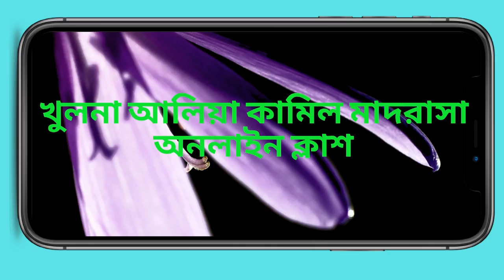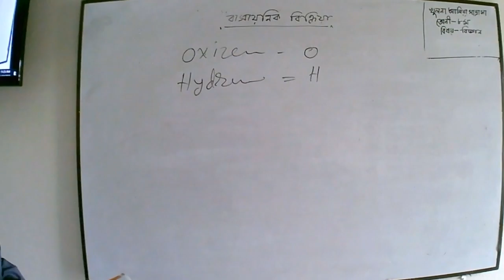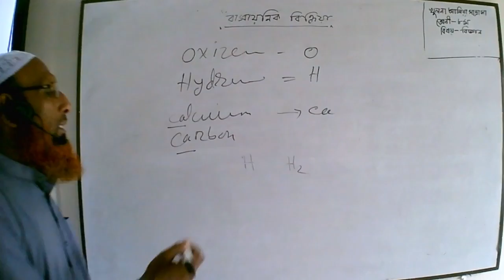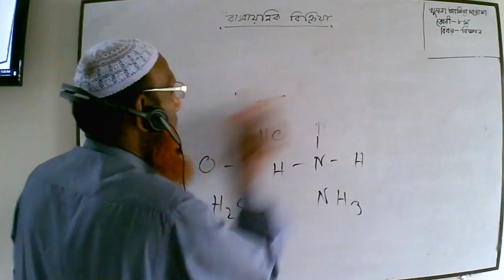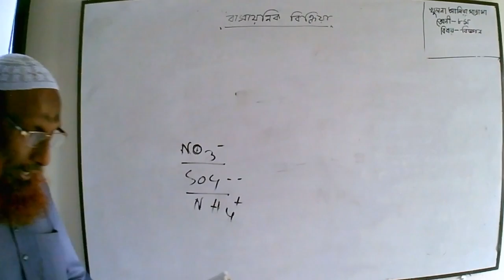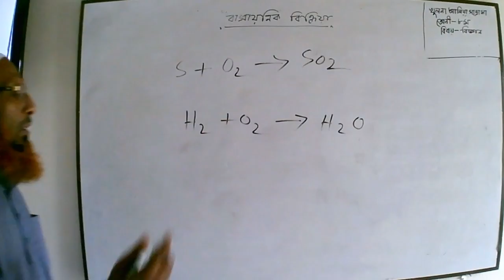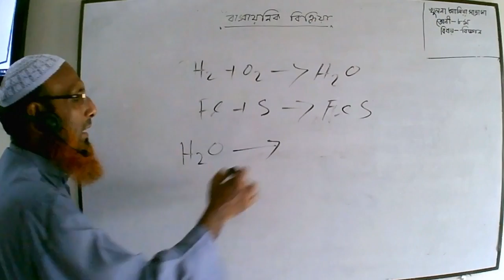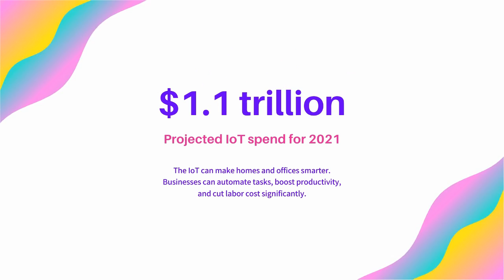Reaction for Class 8 by Md. Jahangir Hossain, assistant Teacher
খুলনা আলিয়া কামিল মাদরাসা অনলাইন ক্লাস